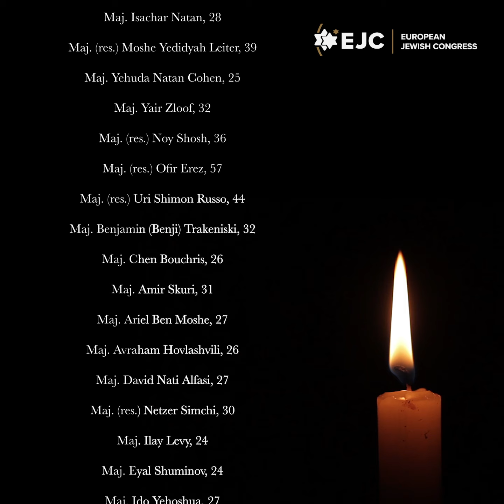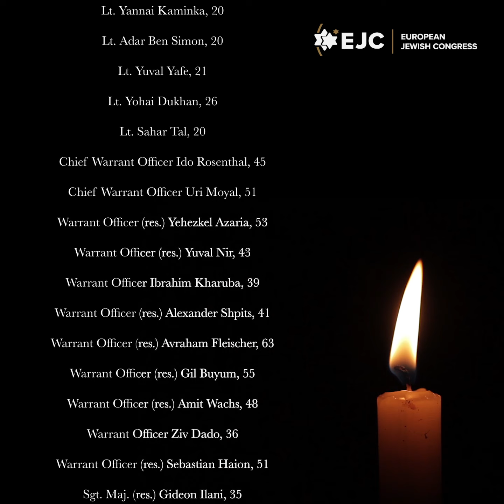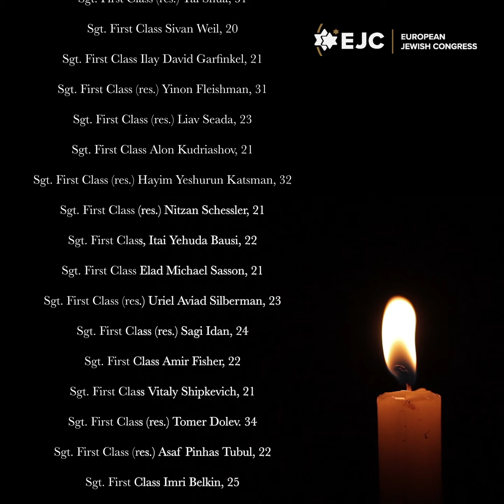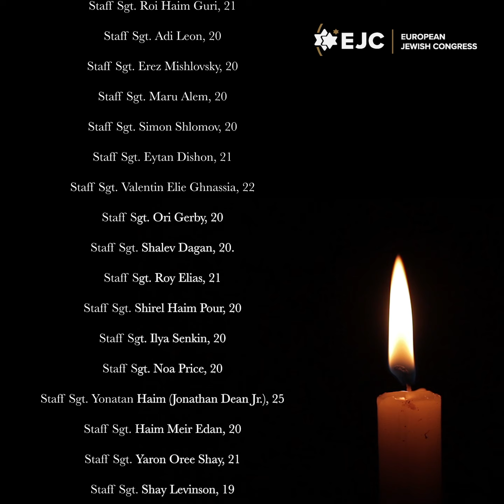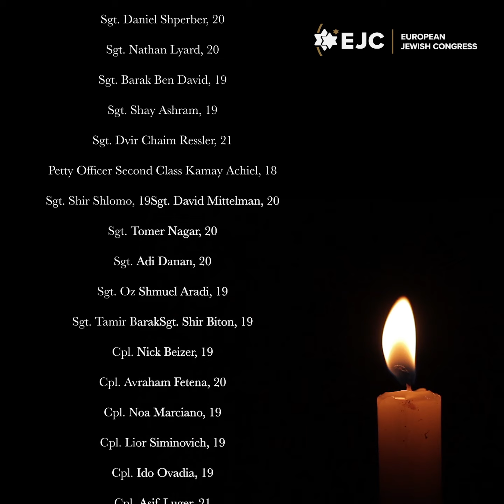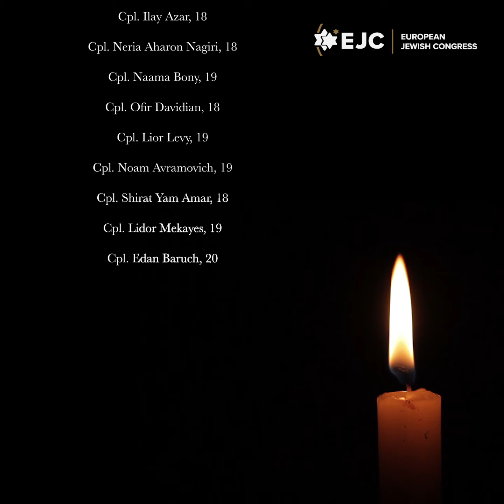The names of the over 600 Israeli soldiers fallen since October 7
Over 600 Israeli soldiers have fallen since October 7.

They all paid the ultimate price for defending the Jewish state and the Jewish people against Hamas terror.

We remember each one of them. May their memory be a blessing🕯️